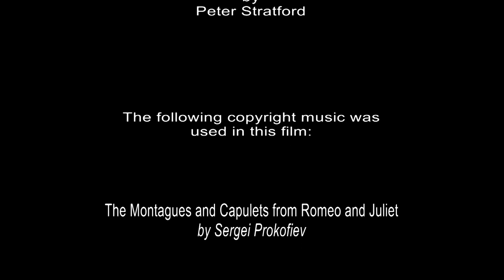Island of Dragons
Documentary about mini dragons